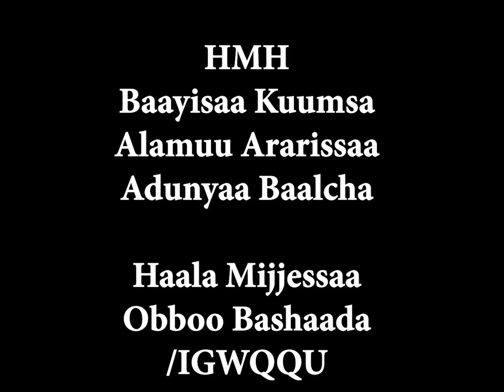Climate Smart Agriculture /FTC Experience Share